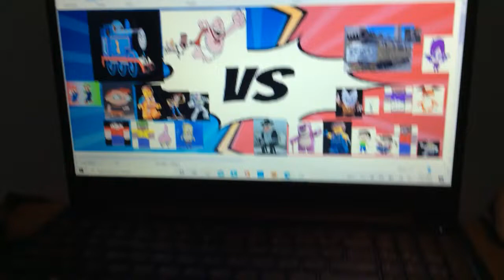Thomas and his friends vs diesel 10 army